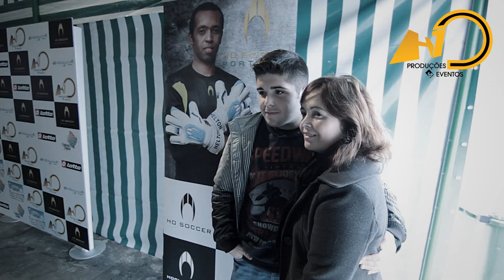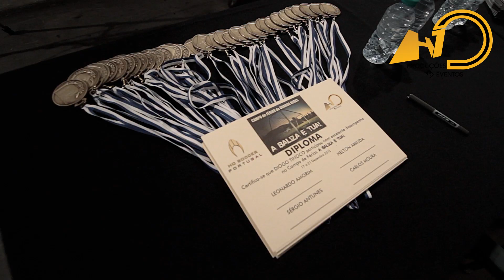A Baliza é Tua!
Resumo campo de férias "A Baliza é Tua!" - Dezembro 2012